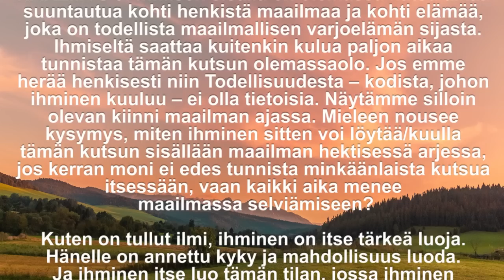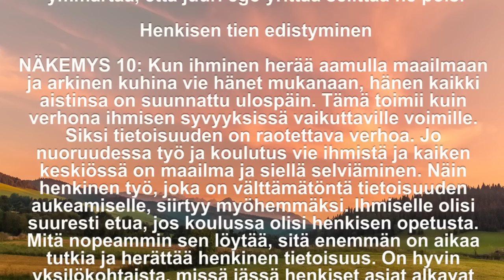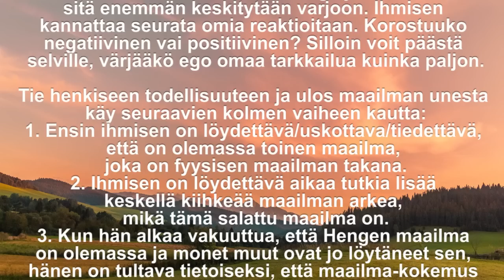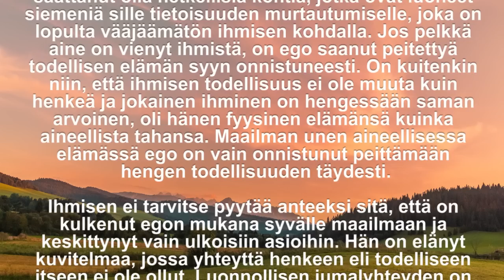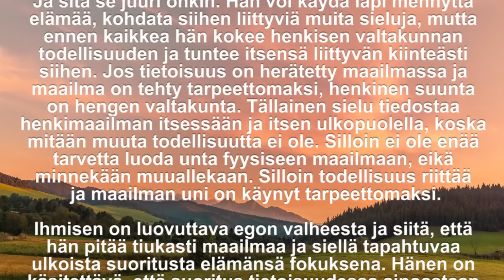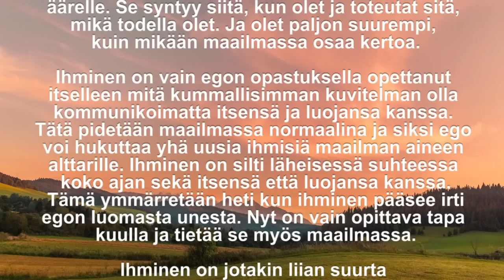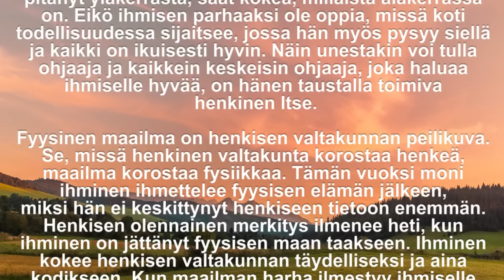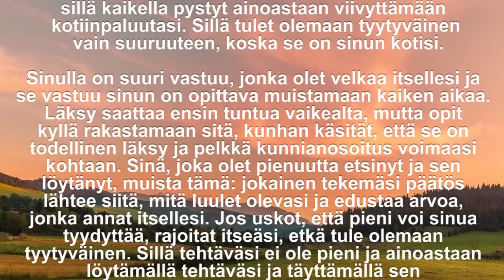Tamminen: Tietoisuus henkisestä valtakunnasta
Lainaukset Ihmeiden oppikurssista:
T-15.I.1:1-2
T-15.III.1:1-3:5